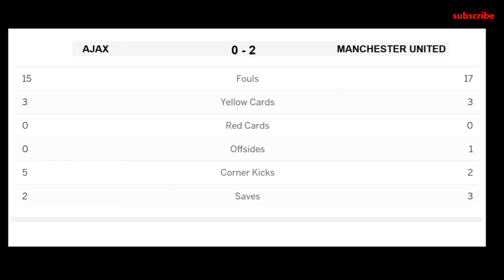UEFA Europa League Manchester united Ajax, Statistics and results